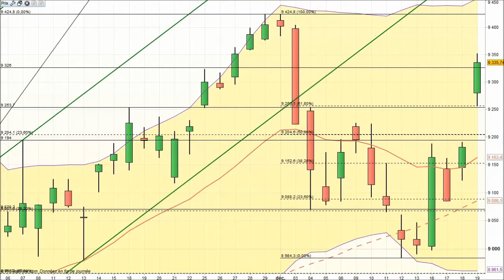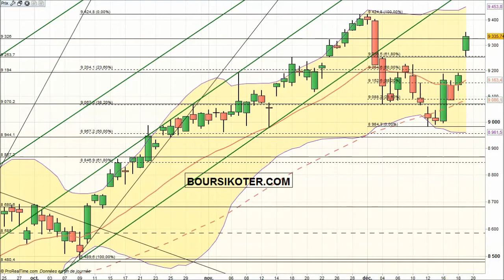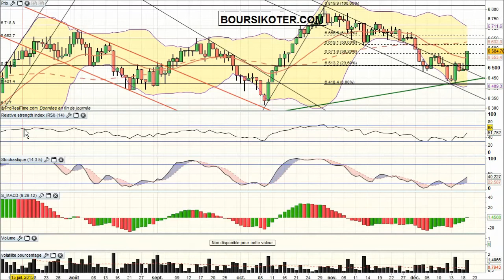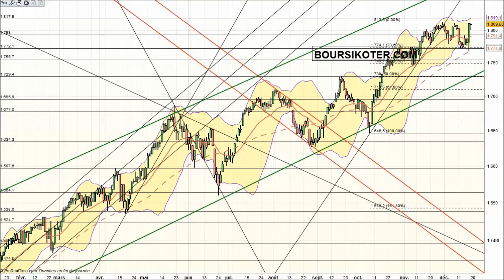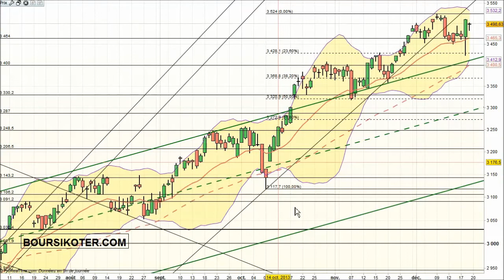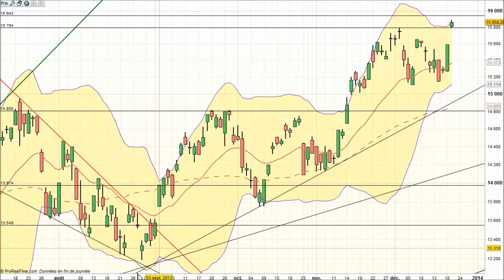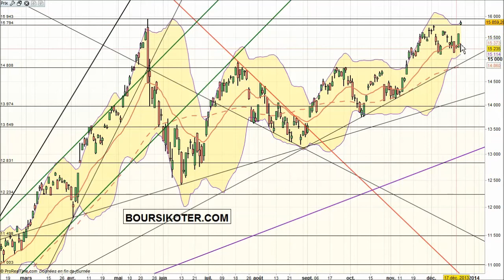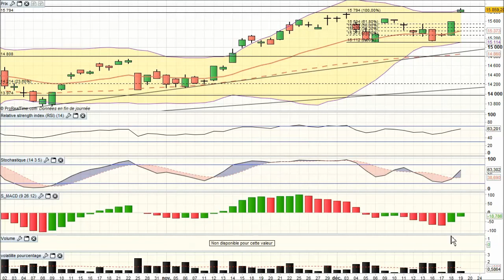Analyse technique Indices mondiaux en video par boursikoter